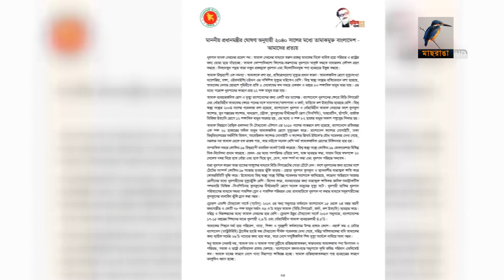তামাকের বিকল্প শস্য আবাদে উৎসাহ দান। Maasranga News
তামাকের বিকল্প শস্য আবাদে উৎসাহ দান

2 Bir Uttam Ziaur Rahman Road (New Airport Road)